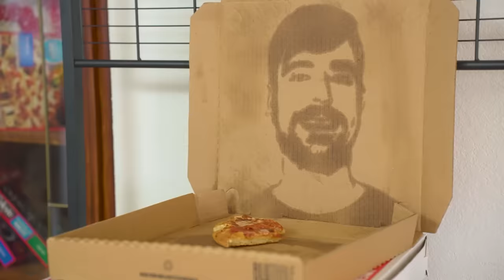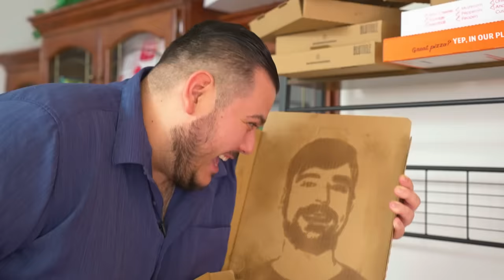Addicted to PIZZA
Ramon has a strange addiction to pizza! His love for pizza goes beyond eating it because he also worships a grease stain in a pizza box and also adds unusual toppings to pizza like sardines.